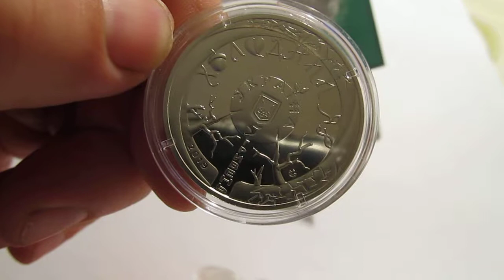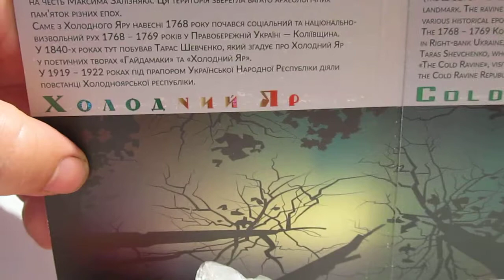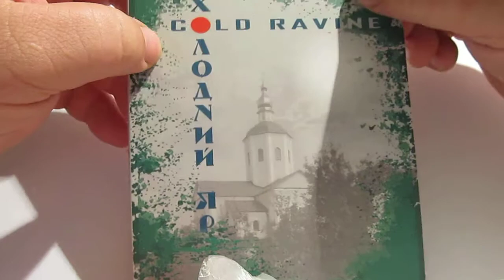Обзор ювилейных монет Украины - Холодный Яр 5 грн.